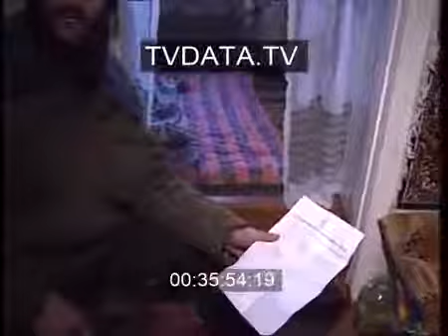31 Salman Raduyev Chechen separatist warlord Chechen War with Russia, Chechnya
Salman Raduyev Chechen separatist warlord, a field commander for the separatist Chechen forces,  13, 1967 –  14, 2002, the most radical and notorious rebel commanders of.

Salman Raduyev Chechen separatist warlord, a field commander for the separatist Chechen forces,  13, 1967 –  14, 2002, the most radical . Salman Raduyev Chechen separatist.